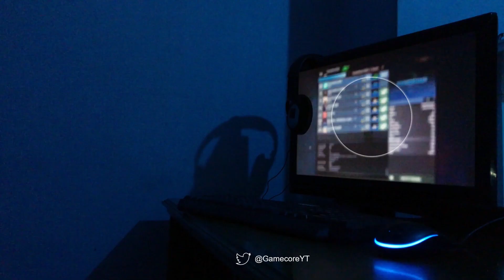Lag Game (Duck Game Funny Livestream Moments)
How fair is Duck Game with a high ping? Let's find out.